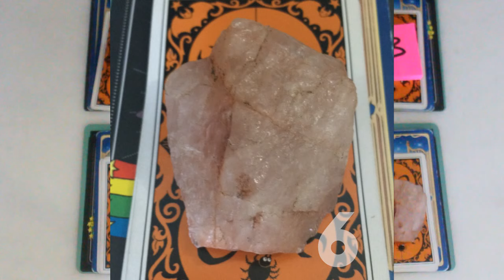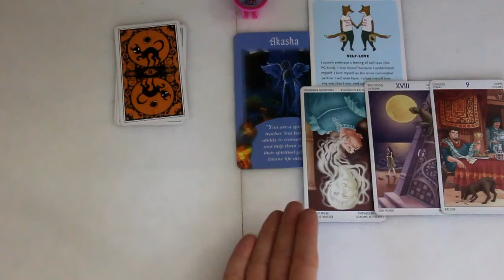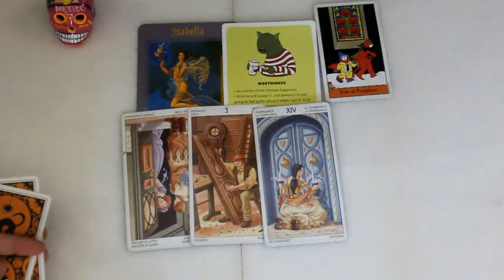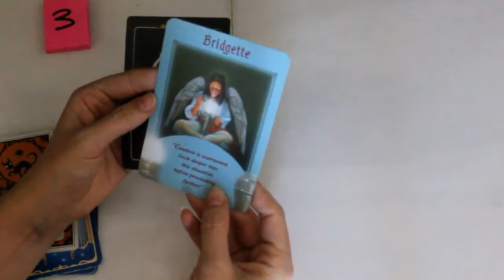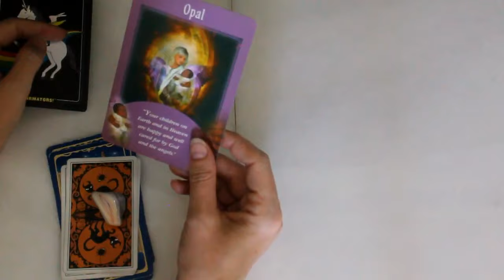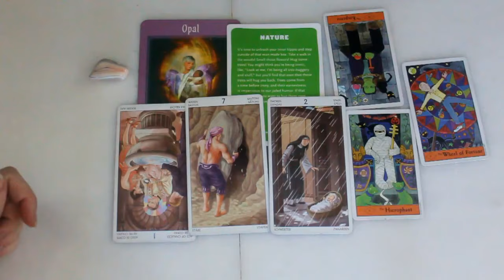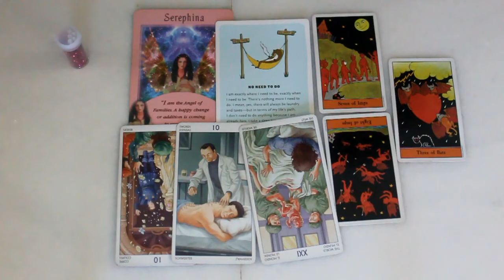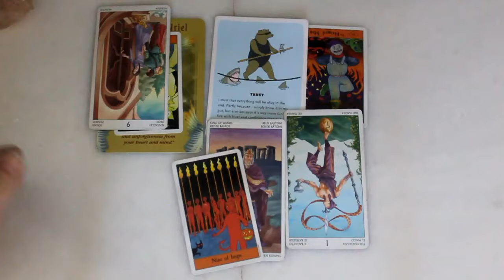What Do Your Friends Want To Tell You? // Pick-a-Card Tarot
#1 // 2:44 // Hello Kitty
#2 // 12:24 // Sugar skull
#3 // 22:43 // Sticky note
#4 // 27:36 // Pink agate
#5 // 33:09 // Glitter
#6 // 40:00 // Jagged rose quartz

Personal Readings

DECKS USED:

* Messages From Your Angels
* 78 Doors
* Halloween Tarot